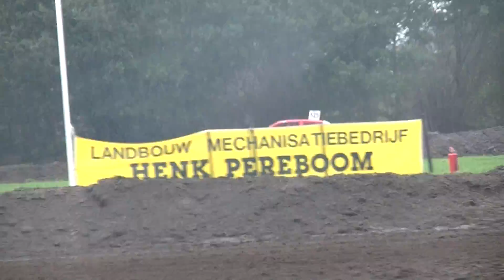Autocross Basse 23-09-2018 2e manche Juniorklasse Marco van der Vegt